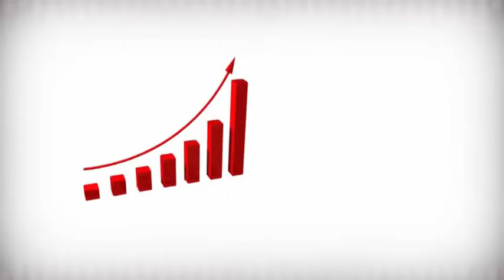GG3 MER 06 02 2019 GCI